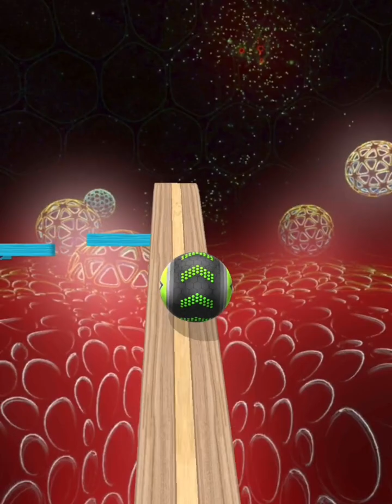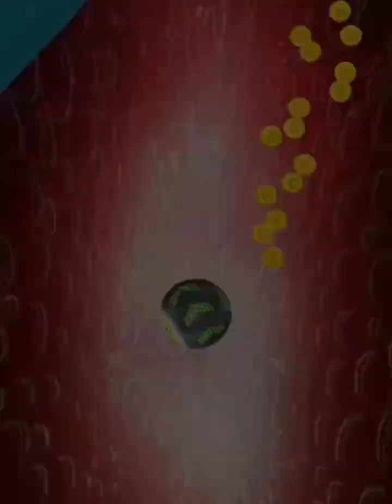Going balls‏ Inspiring Race Gameplay Level 1684 - 1688